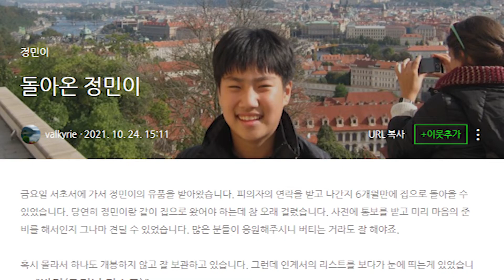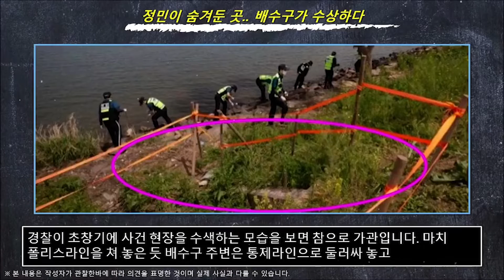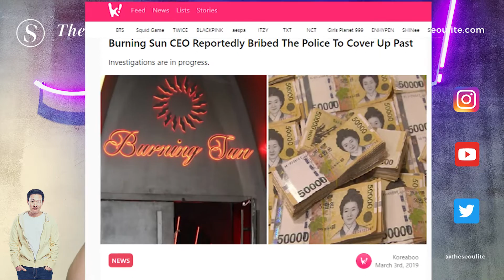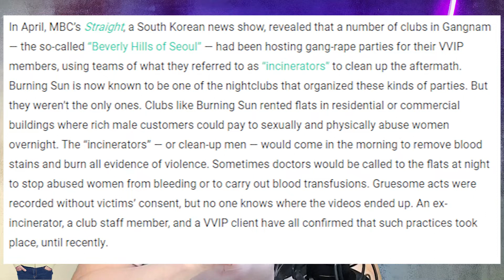SJM's Dad Doubles Down on New Evidence as Police Conclude Investigation... Twice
In his most recent blog post titled, "Jungmin’s Return", Son Jung Min’s father makes the bold claim that he found clear evidence in his son’s pockets - his face mask. It’s been six months since the mysterious events at the Banpo Han River Park gripped the nation and threw the credibility of the Seoul police force into doubt.

In a bizarre conjunction, the Seocho Police Department announced for the second time that the Son Jung Min case had been closed and cleared of any criminal links due to the lack of evidence. Despite promising to assist with Mr. Son’s criminal filings after the abrupt closing of the case the first time, the police never once contacted SJM’s father about their progress over the past four months and unilaterally ended the investigation… again.

Here's the petition anyone in the world can sign as long as you have a valid  social media account!

And the Change.org petition is still open for signatures!

KIDS KF94 Mask for Kids

KF94 Certified

The Seoulite is a home for the next generation of intellectuals of a borderless world.
Global. Digital. Brave. Intersectional.

Audible for Free

Medium: theseoulite
Bitclout: theseoulite